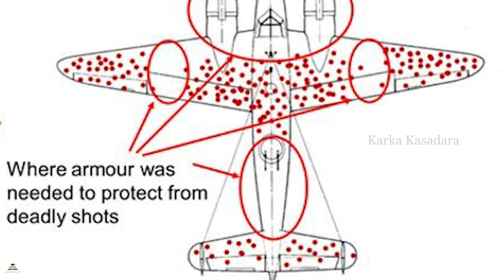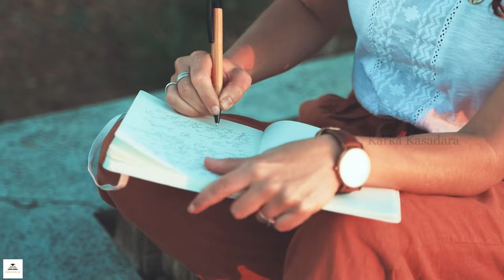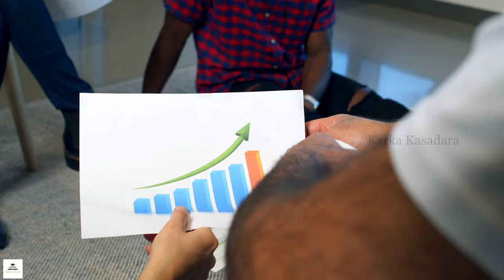11 Mind Traps | Psychological Traps in Decision Making | Tamil | Karka Kasadara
In this video, we'll be discussing eleven mind traps that can prevent us from making the best decisions. We'll also be discussing psychological traps in decision making, which can be just as destructive.

This video is a good guide on how to avoid these traps and make better, more informed choices. If you're looking to improve your decision-making skills, then this video is for you!

00:00 - Introduction
01:04 - Survivorship Bias
03:10 - Fundamental Attribution Error
04:02 - Hindsight Bias
05:49 - Availability Bias
08:31 - Self Surviving Bias
09:31 - Availability Cascade
11:12 - Sunk Cost Fallacy
13:13 - Framing Effect
15:11 - Clustering Illusion
16:21 - Exponential Growth
18:55 - Burnum Effect